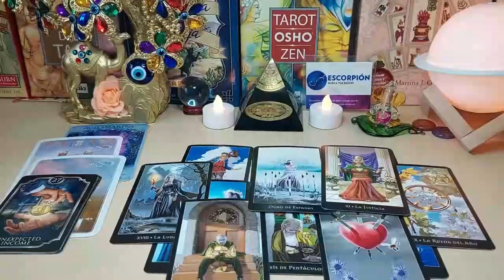TAURUS 😱THIS IS ABOUT TO BLOW TF UP!! 💥 GET READY FOR A MIRACLE TO FALL INTO YOUR LAP❗️OCTOBER 2023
Scorpio Love
Scorpio 2023
Scorpio today
Scorpio OCTOBER